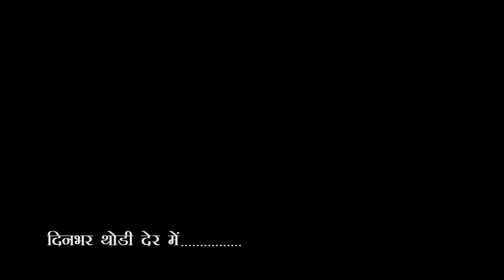City-1 News Headlines Gorakhpur 04/07/2023